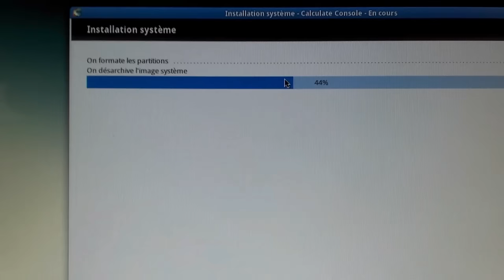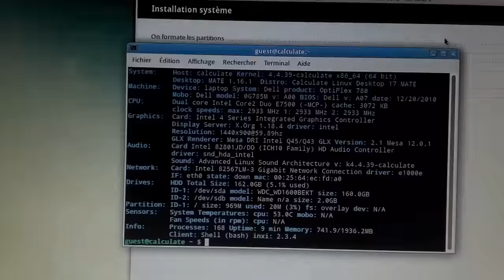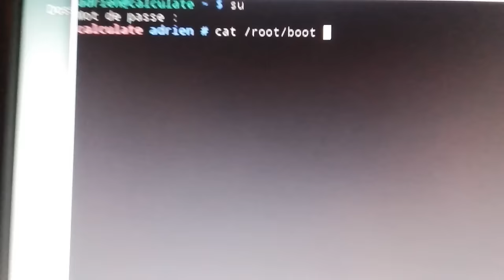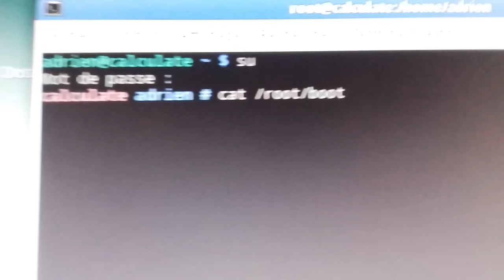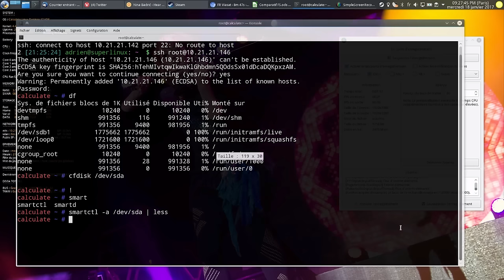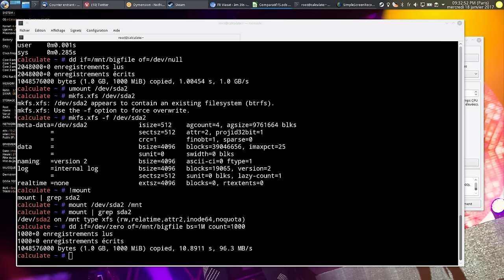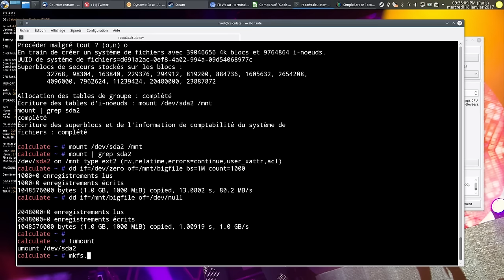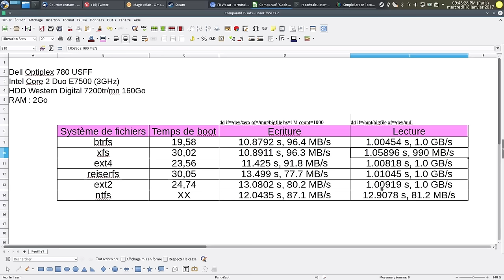Test HDD des systèmes de fichiers BTRFS XFS EXT4 REISERFS EXT2 NTFS sous Linux